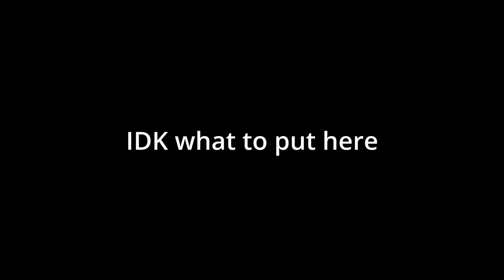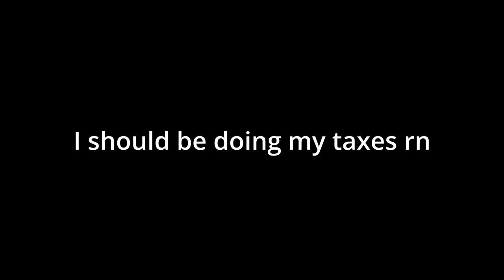Can I Pull Chiori's Weapon in just 5 days? F2P - Chiori Only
⚠️Trade offer⚠️ My sanity -for- One video game sword ⚠️

But for real this was a ton of fun! Thanks to everyone hanging out and dropping by while I streamed this!

I am streaming most nights here on youtube, come stop by!

I will be continuing with the Chiori Account on stream, and a few more videos